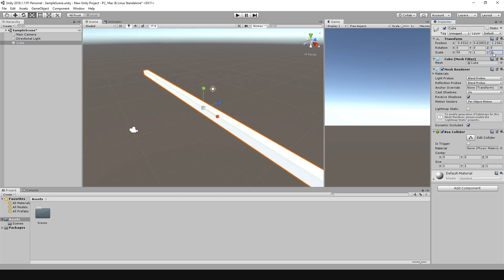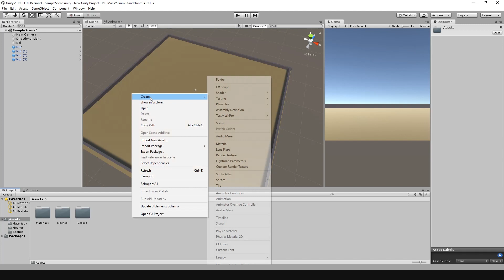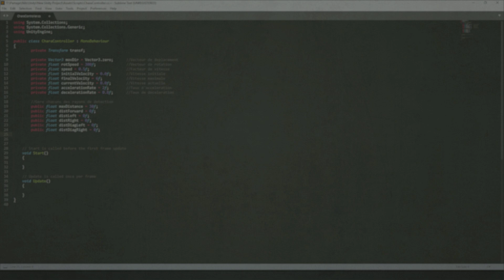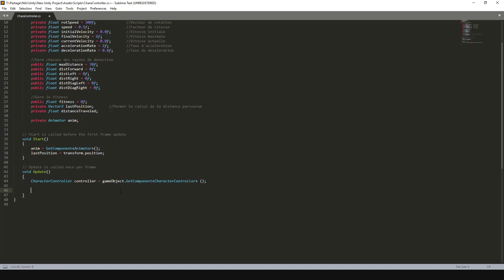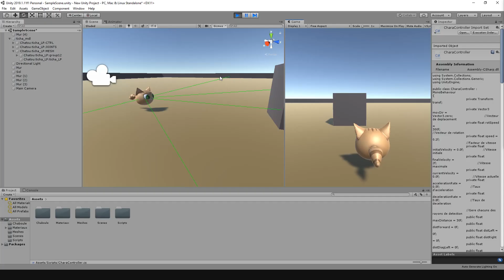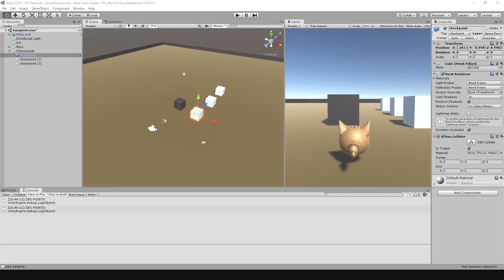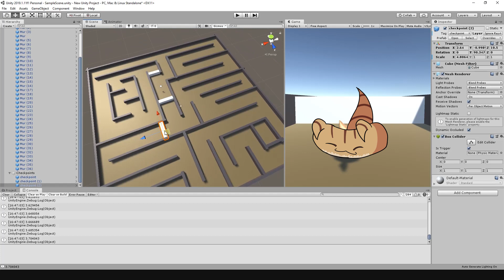Mise en place du prototype - Deep learning & algorithmes genetiques #2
Dans ce projet, on vas se servir de Unity pour contrôler des tichats, gérer des générations d'agents et les regarder évoluer selon nos règles.

Dans cette deuxième vidéo, on met en place le prototype dans lequel on implémentera nos réseaux de neurones.

ATTENTION : Je le précise rapidement au début de la vidéo, mais j'insiste sur ce point :
Ce n'est pas un tutoriel complet pour mettre en place ce genre de projet. Si vous ne connaissez ni Unity ni le C#, je vous invite d'abord à aller voir un ou deux tutoriels rapide.
Sinon, vous risquez de trouver cette vidéo bien trop rapide (... Bon, j'avoue. Même en vous y connaissant, vous risquez d'avoir d'avoir cette impression :p )